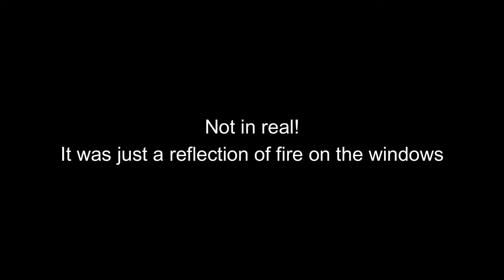Mess m kyu lagi bheed ?? @ParulUniversity | Vlog 89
I'm Abhishek, a Btech 1st Year CSE Student at Parul University.